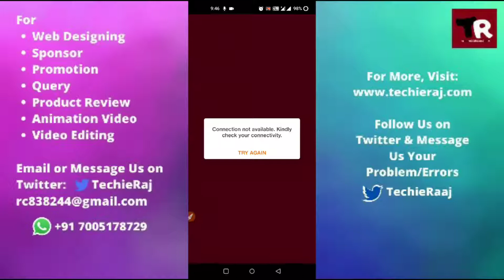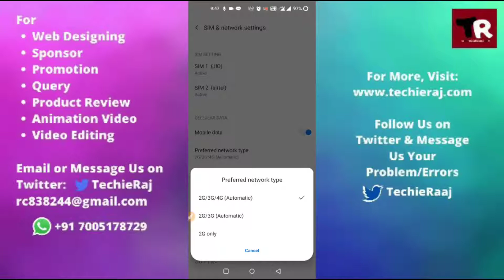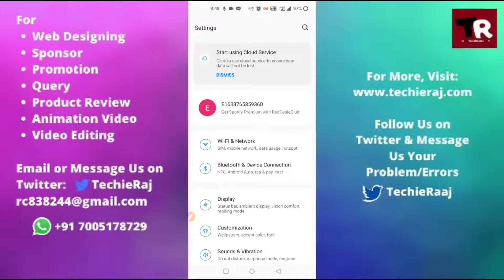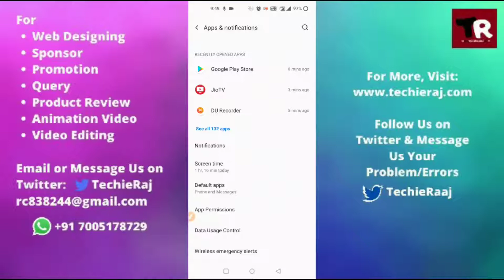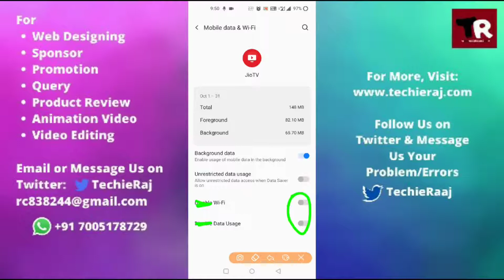Fix Jio TV App Connection Not Available Problem Solved